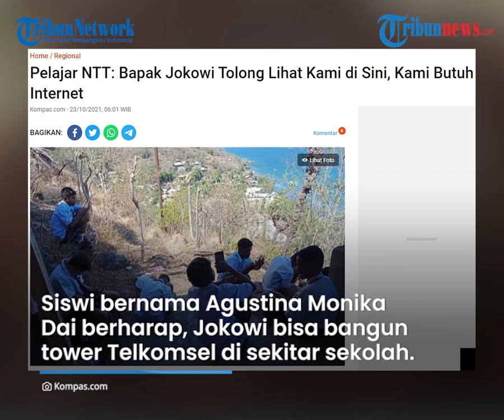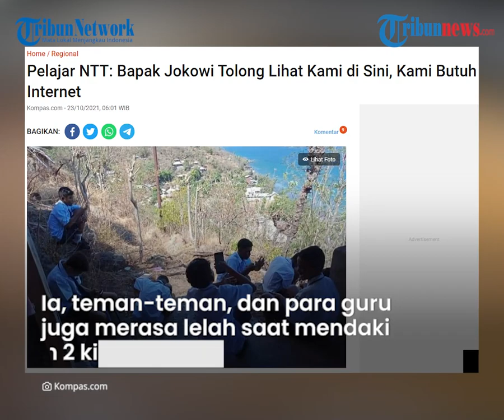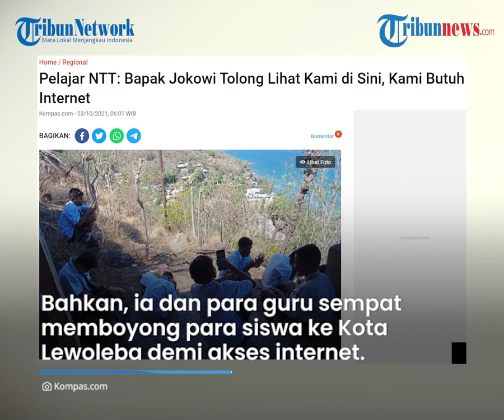Kisah Pelajar Mendaki Gunung Ile Lewotolok untuk Cari Sinyal Internet, Siswa: Tolong Kami Pak Jokowi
TRIBUN-VIDEO.COM - Kisah memprihatinkan datang dari para pelajar di Kabupaten Lembata, Nusa Tenggara Timur yang rela mendaki gunung untuk mengikuti ujian online.

Mereka terpaksa pergi ke lereng Gunung Ile Lewotolok yang sedang erupsi untuk mendapatkan sinyal internet.

Bahkan, mereka harus mendaki jarak 2 kilometer untuk sampai di lereng gunung api tersebut.

Dikutip dari Kompas.com, para pelajar tersebut berasal dari SMPN Satu Atap 3 Ile Ape Timur Hamahena, Kabupaten Lembata, NTT.

Mereka terpaksa menantang bahaya di Gunung Ile Lewotolok untuk mengikuti ujian online pada Selasa (19/10/2021).

Bukan tanpa alasan, para pelajar hanya bisa memperoleh sinyal internet di lereng gunung api tersebut.

Seorang siswi bernama Agustina Monika Dai berharap, Presiden Jokowi bisa membangun tower Telkomsel di sekitar sekolah, sehingga mereka tidak perlu lagi naik ke gunung untuk mencari jaringan internet.

"Bapak Presiden Jokowi tolong lihat kami di sini. Kami butuh jaringan internet," kata Monika, kepada awak media, di lokasi ujian.

Monika mengaku, ia dan teman-temannya kadang merasa takut dengan kondisi Gunung Ile Lewotolok saat ini.

Kadang ada pula yang ingin lari dari lokasi ujian karena gunung selalu mengeluarkan material dan bunyi bergemuruh.

Namun mereka selalu berhati-hati dan didampingi oleh para guru.

"Memang gunung bunyi terus ini dan kami takut. Tetapi, mau bagaimana lagi. Di sini saja yang ada jaringan internet," ungkap dia.

Tak hanya harus memendam rasa takut, ia bersama teman-teman dan para guru juga merasa lelah saat mendaki gunung sejauh 2 kilometer.

Semuanya dilakukan agar bisa terkoneksi jaringan internet dan mengikuti ujian online dengan lancar.

"Memang capek sebenarnya, tetapi paling penting adalah kami bisa ikut ujian online ini," tutur Monika.

Monika mengatakan, sejak dulu hingga kini, di sekolah maupun tempat tinggal mereka memang belum terkoneksi jaringan internet.

"Selama sekolah online, kami tidak bisa karena jaringan tidak ada. Sekarang karena ujian online, maka kami terpaksa naik ke lereng gunung," kata dia.

Sementara itu Kepala SMP Satu Atap Hamahena, Yustinus Mado, mengakui ada potensi bahaya bagi siswa yang mengikuti ujian di lereng gunung.

Sebab, wilayah tersebut masuk zona merah bencana badai Seroja dan erupsi Gunung Api Ile Lewotolok.

Sebagai langkah antisipasi, pihak sekolah mengutus tiga orang guru untuk mendampingi siswa selama ujian berlangsung.

Yustinus menyebut, siswanya yang mengikuti ujian online persis di lereng gunung ada 18 orang dari total 84 siswa.

"Ada 18 siswa dari Desa Lamagute ikut ujian persis di lereng Gunung Ile Lewotolok," ungkap dia.

Ia mengaku sudah bertahun-tahun sekolah mereka melaksanakan ujian tanpa internet.

Bahkan, ia dan para guru sempat memboyong para siswa ke Kota Lewoleba demi mendapatkan akses internet.

Selain internet, Yustinus juga mengungkapkan kendala yang dialami siswa, di antaranya banyak anak yang tidak memiliki smartphone dan kesulitan mendapat paket data.

Akhirnya para guru dan siswa yang memiliki paket data harus berbagi dengan siswa lain yang tidak memilikinya.

Hingga kini mereka masih menanti adanya jaringan internet yang bisa diakses dengan mudah baik di sekolah maupun di tempat tinggal.

"Sinyal Telkomsel saja di sini tidak ada, apalagi internet. Selama ini kami harus mendaki gunung atau ke Kota Lewoleba baru bisa komunikasi dengan orang lain. Semoga ini menjadi perhatian pemerintah," ujar dia.

(Tribun-Video.com/Kompas.com)

Artikel ini telah tayang di Kompas.com dengan judul "Pelajar NTT: Bapak Jokowi Tolong Lihat Kami di Sini, Kami Butuh Internet", Klik untuk baca